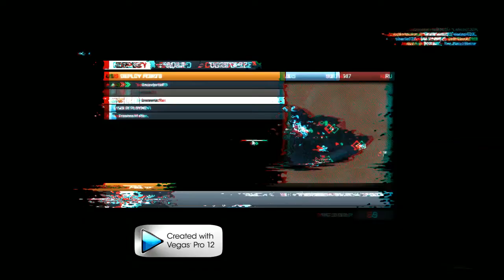BF302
More Battlefield 3 Multiplayer! Noob farming at its finest!